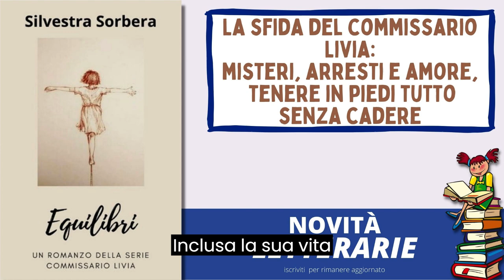Libro e trama Equilibri Una nuova indagine per il Commissario Livia di Silvestra Sorbera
Amici lettori benvenuti in questa novità letteraria intrigante e mozzafiato!
Siamo in Italia, in zona rossa, e il commissario Livia sta affrontando una situazione di crisi senza precedenti. Ha appena arrestato il primo cittadino e parte della giunta di Porto Scogliera, ma le indagini stanno procedendo a rilento. Il peso delle responsabilità sta iniziando a farsi sentire sempre di più sulla sua schiena, ma Livia non può permettersi di cadere. Come un funambolo che si esibisce a grandi altezze, dovrà trovare l'equilibrio perfetto per attraversare la situazione senza cadere e mantenere tutto in piedi, inclusa la sua vita sentimentale.

La giornalista Silvestra Sorbera chiude con questo settimo volume la trilogia aperta con Ciccannina e seguita da Neve d'Aprile